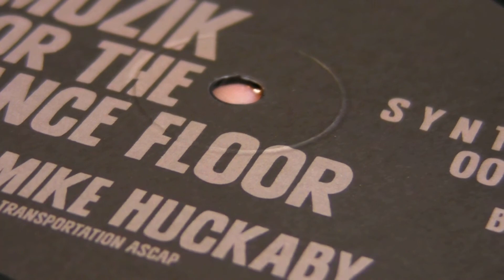Deep House Music : Javonntte - Mike Huckaby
DeepMoodMusic presents : Javonntte - These Words,label: NDATl Muzik. Mike Huckaby - Muzik For The Dance Floor,label: Synth 004